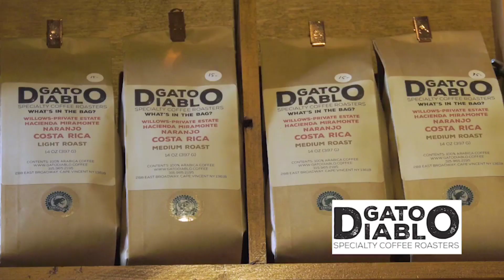Sip, Shop & Dine in Cape Vincent This Holiday Season 2020